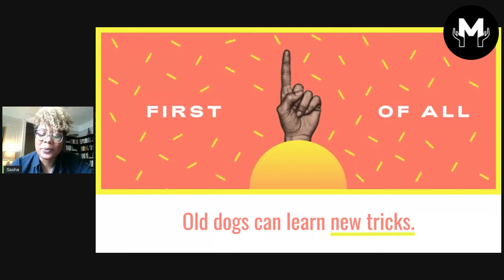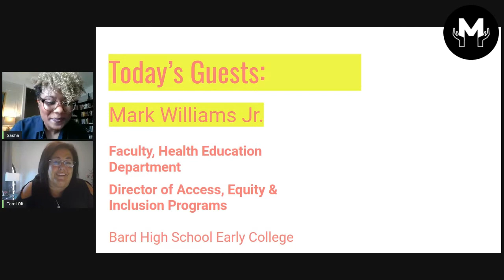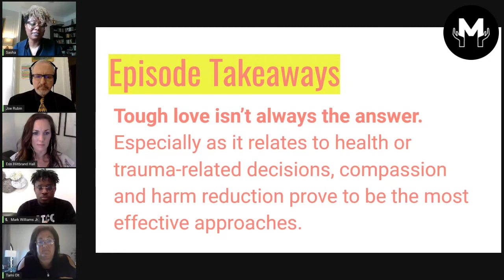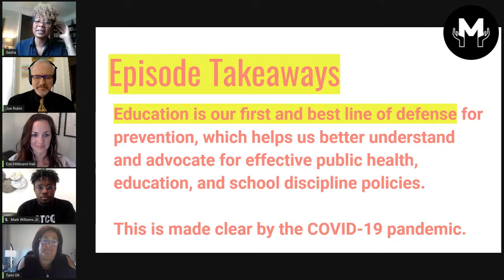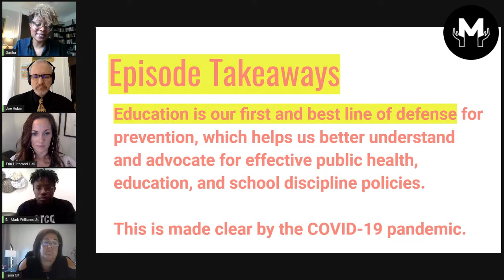Harm Reduction for Parents & Teachers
FIRST OF ALL, EPISODE 7

Parents and teachers have a stark reality to face: accidental overdose is currently the leading cause of death under the age of 50 in the U.S. That means that an American teen is more likely to die of a drug-related cause than any other reason in his or her young life.

Despite the good intentions of decades of Just Say No campaigns, we have not effectively curbed drug use or drug related deaths by embracing abstinence-based drug education. Nor have we adequately prepared adults to navigate the new and evolving landscape of drugs, including the advent and rise of vaping and fentanyl-laced drug supplies.

As the primary recipients and recyclers of abstinence-based messaging and stigma, parents and educators alike could use an updated outlook on drug education and drug use with an eye for keeping kids safe during childhood and beyond.

In this episode, parents and teachers will have the opportunity to learn from other parents and teachers about the need for a fresh perspective and the benefits of learning a non-judgmental, harm reduction approach to drug use.

ABOUT FIRST OF ALL
Most American millennials and Gen X-ers were students of abstinence-based drug education like D.A.R.E., which was, in the 80s and 90s, a pledge to a local police officer in 4th and 5th grade to never, ever do drugs. To not become one of “those people” in the commercials.

Well, the results are in: we didn’t resist drugs, and accidental overdose is currently the leading cause of death under the age of 50 in the U.S., and stigmatizing and criminalizing approaches to drug education and drug use are largely to blame. We denied the reality and multifaceted reasons we use drugs, limiting our capacity to navigate an ever-evolving landscape of drug policy, drug development, and technological advances surrounding drug use and safety.

While we have decades-long and failingly clung to ‘Just Say No’ prevention messaging and policies, information changes, science evolves and innovation disrupts.

Hosted by Sasha Simon, Safety First Senior Program Manager at the Drug Policy Alliance, First of All aims to clear away all the junk science and stigma related to substance use, putting science, dignity and respect first. In this series, Simon brings key components of a harm reduction-approach to drug education to life online so viewers can discover innovative ways to learn about drugs that could save their lives or those of the people they love.

ABOUT MADE OF MILLIONS
The Made of Millions foundation is a global advocacy nonprofit on a mission to change how the world perceives mental health.

Each year, millions of people around the world are diagnosed with a mental health condition. People of every age, country, gender and ethnicity. Millions more go undiagnosed, and are forced to battle their symptoms without the care and support they deserve.

As sufferers, we know their pain. We know the isolation they experience at the hands of cultural stigma. We know the anger they feel at media outlets who misrepresent their conditions. And we know the frustration they have with healthcare systems that make it impossible to find help. The Made of Millions Foundation wants to heal this pain.

Using the power of art, media and digital technology, we’re on a mission to transform how the world perceives mental health. And in doing so, create a safer and more inclusive future for sufferers everywhere.